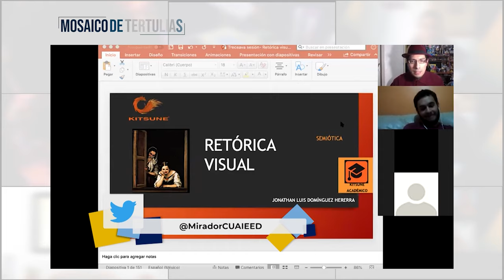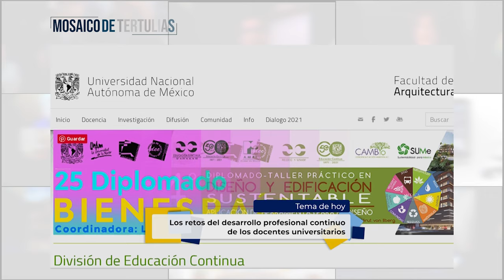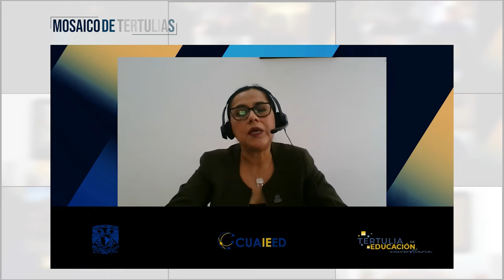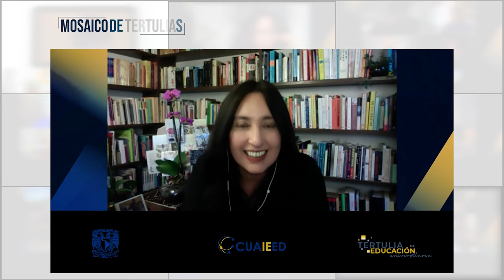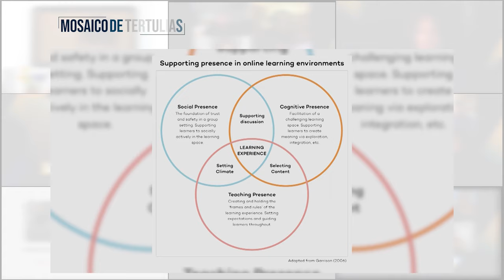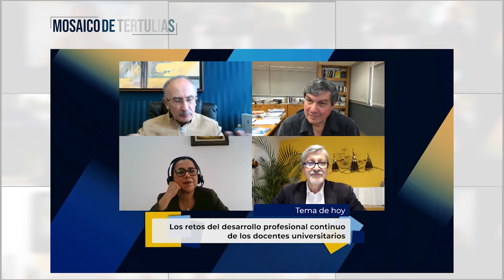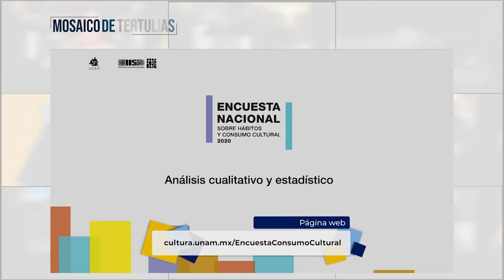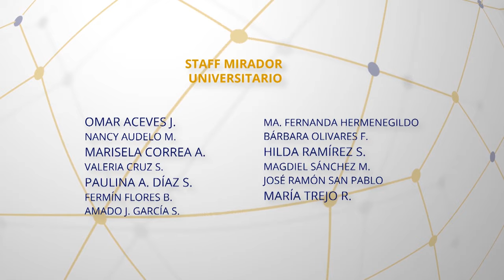25.- Mosaico de Tertulia 15-17 | Temporada 2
Les presentamos el vigésimo quinto programa: “Mosaico de tertulia 15-17” de la serie "Tertulia de Educación Universitaria" Producción de Mirador Universitario de la CUAIEED, transmitido en 2021.

Segmentos de los programas: “¿Cómo hacer presencial la educación en línea?”, “¿Cómo hacer presencial la educación en línea?”, “La enseñanza de la cultura en las universidades”,

Transmitido el 31 de julio 2021 por TVUNAM y 05 de agosto 2021 por Canal 22.1

Participantes:
Dra. Jackeline Bucio García, Mtro. Keshava Quintanar, Mtro. Vahid Masrour,
Dr. José Halabe Cherem, Arq. Héctor Ferreiro León, Mtra. María Guadalupe Pérez Millán,
Dr. Gerardo García Luna Martínez, Mtra. Gabriela Gil Verenzuela, Cineasta Armando Casas Pérez,

Productor General: Julio César Pérez Navarro
Postproducción: Mario A. Pereda Sánchez
Diseño Original de imagen: Andrea Hernández Ulloa, Miriam S. Gallegos M.
Música y Diseño de audio: José Manuel Mondragón Cruz